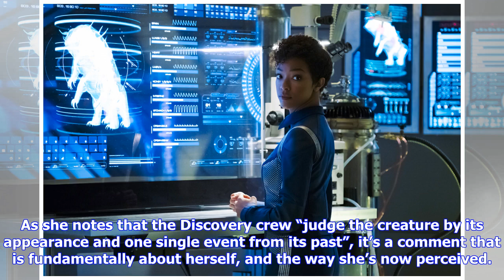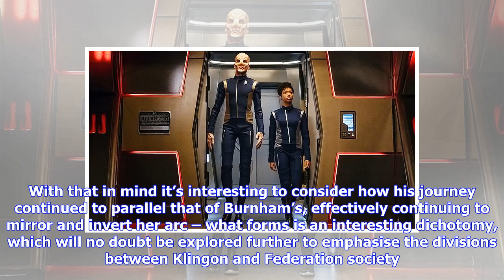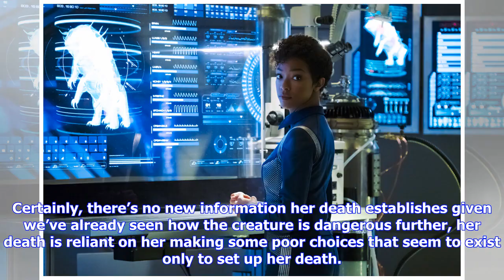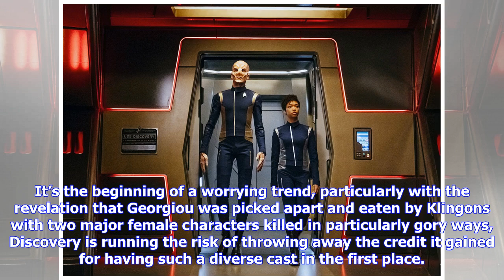Breaking News | Star trek: discovery season 1 episode 4 review – ‘the butcher’s knife cares not for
Star trek: discovery season 1 episode 4 review – ‘the butcher’s knife cares not for the lamb’s cry’

Alex Moreland reviews the fourth episode of Star Trek Discovery… Lorca isn’t interested in what you ...